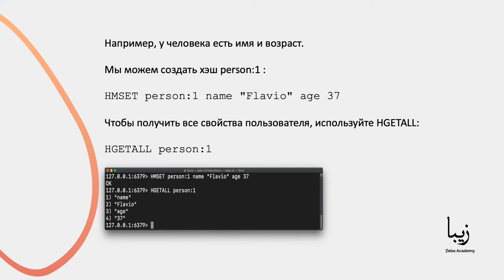Как использовать хэш в Redis? Объясняем за 1 минуту!